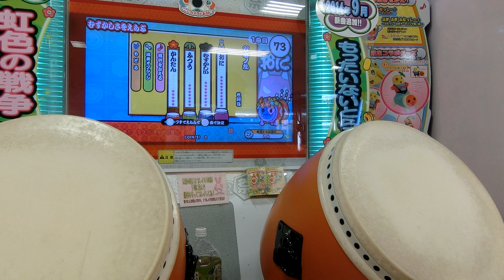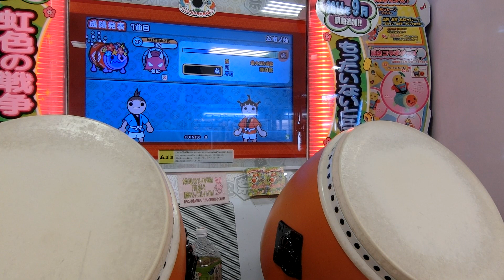【太鼓の達人キミドリ】双竜ノ乱 95万 あべこべ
player　けん

Xa裏のフルコン動画が壊れてましたのでささやかな気持ちとして…

最後らへんの長複合さえなんとかすればフルコンできそうですね
不可７まで絞ったのでがんばります

追記
肉離れの痛みがすこしなくなったのでやってみましたｗｗ